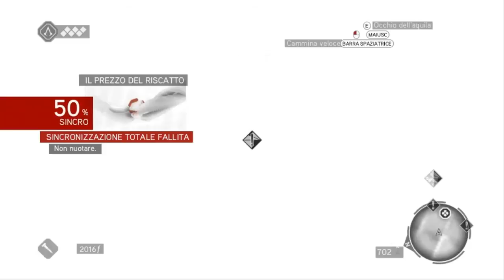Assassin's Creed Brotherhood (ITA) - 6 - Sequenza 3 - Il Guerriero, l'Amante e il Ladro [1/2]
Per rafforzare il potere della Confraternita bisogna farsi degli alleati...